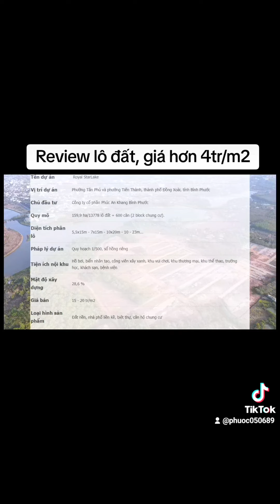Review lô đất, giá hơn 4tr/m2